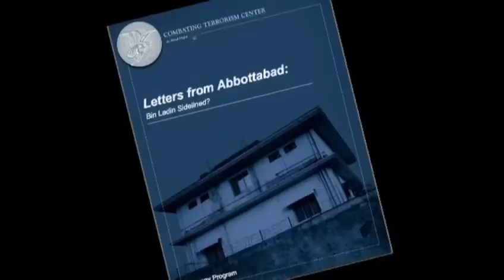28 Pashtuns Killed 45 Wounded In Bajaur Market Suicide Bombing By Punjabi ISI Conspiracy!!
A suicide bombing in a Bajaur Pakhtunkhwa market town killed at least 28 & 45 people wounded, authorities said Friday. It came after al-Qaida letters were released in the US, some warning against militant strikes in Pakistan targeting civilians.